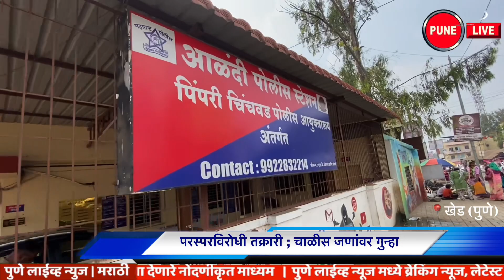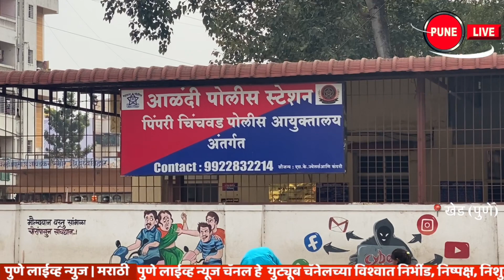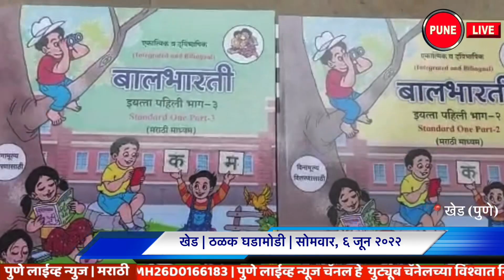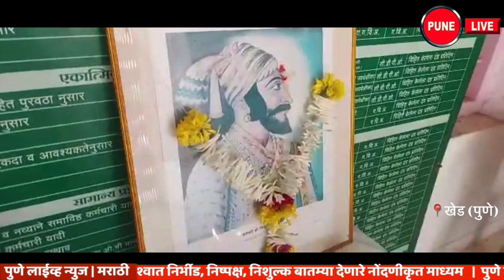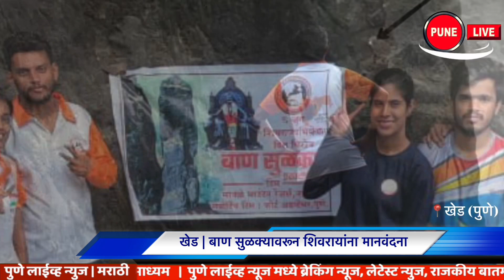KHED | ठळक घडामोडी | Monday, June 6, 2022 | Highlights | PUNE LIVE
CHAKAN, RAJGURUNAGAR, ALANDI |   Monday, June 6, 2022 | खेड,  ठळक घडामोडी ,सोमवार, ६ जून २०२२
Alandi | fighting between the two groups
Assassination of former mayor | Conflicting complaints; Crime against forty people
Former mayor of Alandi Babanrao Kurhade attacked in a land dispute | Crime at Alandi police station
Chakan, cheating of lakhs; Crime on one
Waki Khu. | New Corey non-passing two-wheeler lampas
The house should be nice!
White stripes on both sides of Chakan Ambethan Road
Kuruli, speed up groundnut harvesting
Election Review Meeting in Karad | Adv. Nilesh Kad Patil Inspector
School week; Students and parents alike
Khed, students will get textbooks on the first day
The academic year will start from next 15th
Selection of Adgaon, Technical Director
Khed, Shivrajyabhishek Day celebrated all over the taluka
Khed, salute to Shivaraya from the arrow cone
Alandi, Ajan Vriksha Puja on Environment Day
Khed, Rangtoy Kajwa Mahotsav in the hills
dog's birthday in Chakan
आळंदी | दोन गटात तुंबळ हाणामारी
माजी नगराध्यक्षांवर प्राणघातक हल्ला | परस्परविरोधी तक्रारी ; चाळीस जणांवर गुन्हा
जमिनीच्या ताब्यावरून झालेल्या भांडणात आळंदीचे माजी नगराध्यक्ष बबनराव कुऱ्हाडे यांच्यावर प्राणघातक हल्ला | आळंदी पोलीस ठाण्यात गुन्हा
चाकण,सव्वाचार लाखांची फसवणूक ; एकावर गुन्हा
वाकी खु. | नवी कोरी पासिंग न झालेली दुचाकी लंपास
असावे घरकुल अपुले छान !
चाकण आंबेठाण रस्त्याच्या दुतर्फा पांढरे पट्टे
कुरुळी,भुईमुग काढणीला वेग
कराड मध्ये निवडणुक आढावा बैठक | खेड तालुक्यातील ॲड. निलेश कड पाटील निरीक्षक
शाळा आठवड्यावर ; विद्यार्थी व पालकांची लगबग
खेड, विद्यार्थ्यांना पहिल्याच दिवशी मिळणार पाठ्यपुस्तके
येत्या १५ पासुन शैक्षणिक वर्षांचा श्रीगणेशा होणार
आडगाव ,तद्न्य संचालकांची निवड
खेड,तालुकाभर शिवराज्याभिषेक दिन साजरा
खेड,बाण सुळक्यावरून शिवरायांना मानवंदना
आळंदी, पर्यावरण दिनी अजानवृक्ष पुजा
खेड, डोंगररांगेत रंगतोय काजवा महोत्सव
चाकण मध्ये चक्क कुत्र्याचा वाढदिवस
THALAK GHADAMODI
व्हिडीओ एडिटिंग | प्रणव व यश दुधवडे
Video Editing | Pranav and Yash Dudhawade
KHED, CHAKAN, RAJGURUNAGAR, ALANDI , Municipal Council, Mahalunge , POLICE, UPDATE PUNELIVENEWS, KHED, VIDEO ,बातम्या, BATMYA , INDIA, MAHARASHTRA, Khed popular video